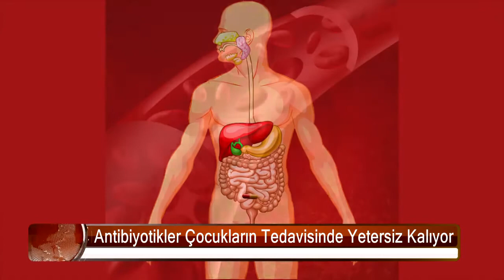Antibiyotikler Çocukların Tedavisinde Etkisiz Kalıyor